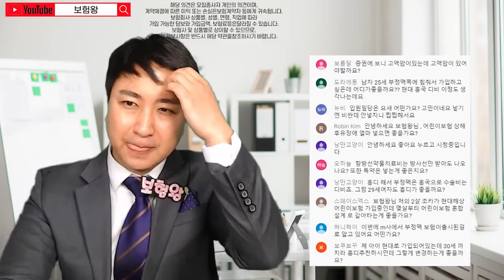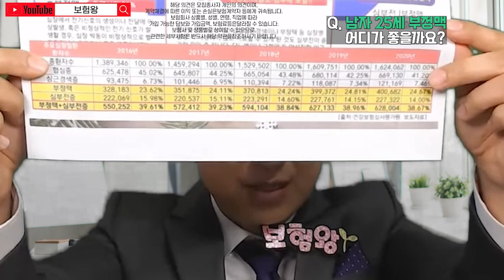어린이보험 가입시 부정맥 필요할까?? (f.부정맥 환자수 급격히 증가~)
어린이보험 가입시 부정맥 되는곳이 몇곳있습니다.. 만
과연 부정맥이 필요한지? 필요 없는지 ? 구체적으로 설명드리겠습니다

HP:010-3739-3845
카톡친구추가:r2an
카톡플러스친구:보험왕